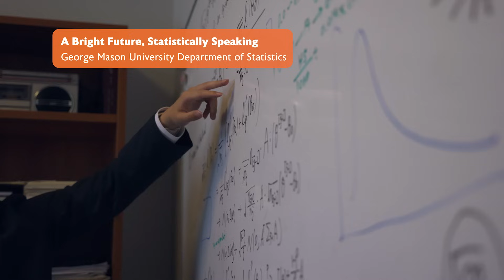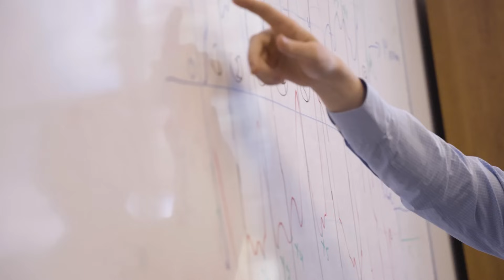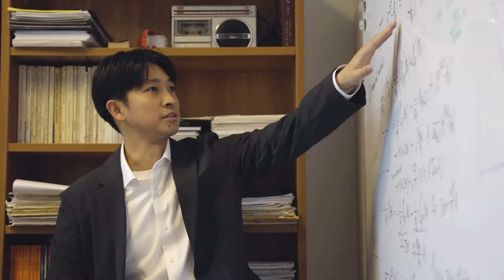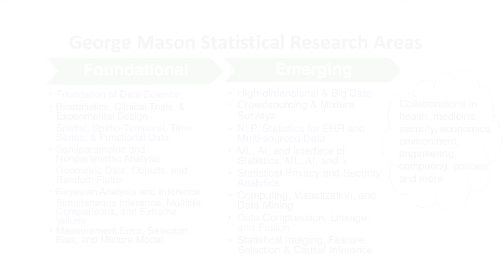Unlocking the Power of Data: George Mason's Pioneering Statistics Department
The George Mason University Statistics Department is at the forefront of data science, driving innovation and interdisciplinary collaboration to tackle some of the most pressing challenges of our time. Positioned within the College of Engineering and Computing and strategically located near the nation's capital, the department leverages its unique setting to engage in cutting-edge research and impactful partnerships. From advancing Alzheimer's disease research through new imaging techniques to developing user-friendly software for understanding extreme weather impacts, the department's work is both diverse and groundbreaking.

Led by experts like Lily Wang, who is pioneering statistical frameworks to uncover Alzheimer's biomarkers, and Bill Rosenberger, who is personalizing clinical trial treatments, the department is making significant strides in various fields. Their collaborations extend to industry partners like Metron Incorporated and national labs such as Lawrence Livermore, where they develop statistical models to quantify uncertainties in material science. This collaborative spirit is a cornerstone of their approach, ensuring that their research is not only innovative but also highly applicable across multiple disciplines.

The department's commitment to education is equally robust, offering a range of undergraduate and graduate programs, including bachelor's, master's, and PhD degrees in statistics. They also provide certificates and minors for students seeking statistical grounding for their future careers. Through this comprehensive educational framework, the George Mason University Statistics Department is training the next generation of statisticians and data scientists, poised to make significant societal impacts through evidence-based research and statistical innovation.